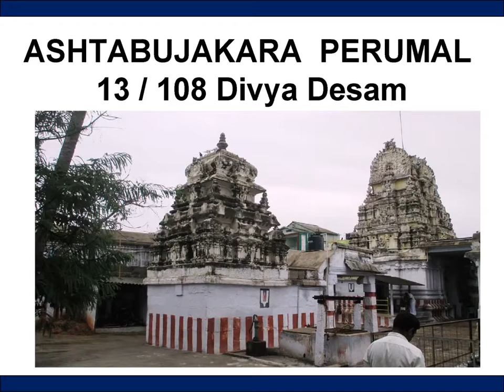அஷ்டபுஜகர பெருமாள் கோவில் - 13 / 108 திவ்ய தேசம்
13 of 108 Lord Vishnu Temples - GAJENDRAVARADA PERUMAL TEMPLE